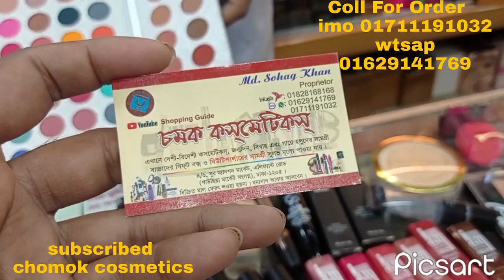সবচেয়ে কম দামে 🥰 A-Z মেকআপ প্যাকেজ |offer price makeup-package